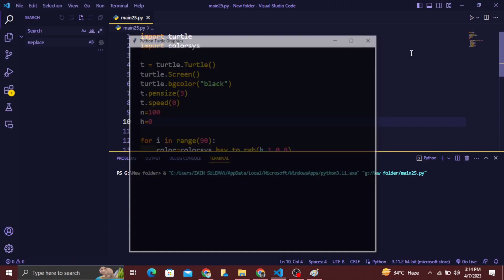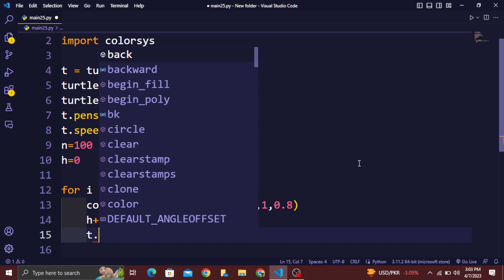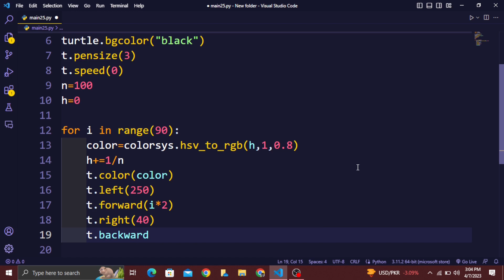python turtle || draw a amazing graphic using python (turtle module)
Hello Guys!
In This Video We Learn About How to create Amazing Graphic
With the Help of Python Turtle Module ..

In this video, we're going to learn how to create a Python Turtle graphic. This is a great way to display data in a visually engaging way.

If you're new to Python, or you just want to learn how to create graphics in Python, then this video is for you! We'll learn how to create a Python Turtle graphic and use it to display data in a visually appealing way. After watching this video, you'll be able to create amazing graphics in Python using turtle graphics!